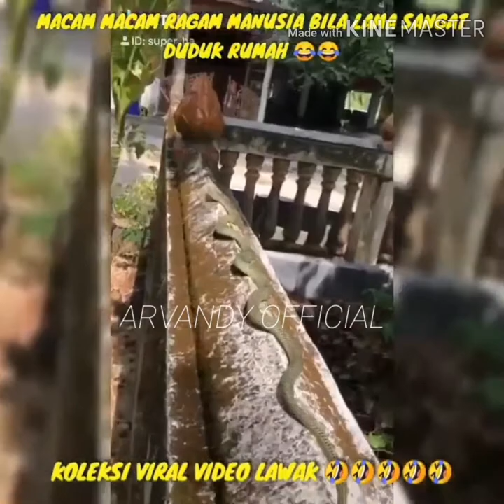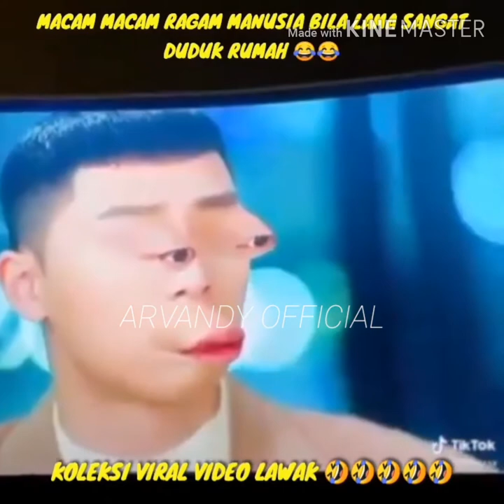KOLEKSI VIDEO LAWAK PECAH PERUT PKP - DUDUK RUMAH TAKDE KEJE.. NI LAH KEJE NYEE,,😂🤣👍